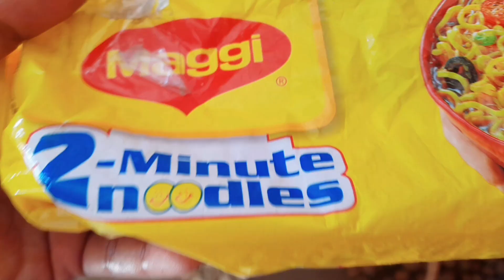ऐसा क्या दिया कल्लो ने 😱😄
मेरी भैस के हुआ बच्चा || 😄radhika26yt